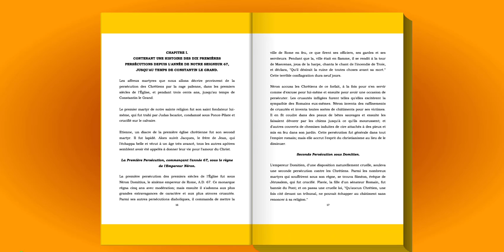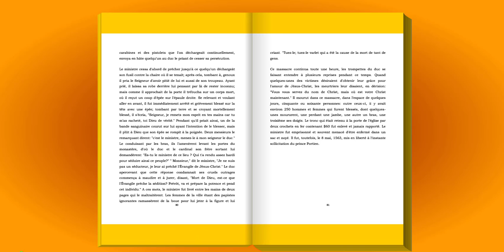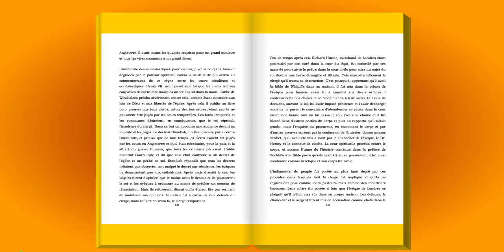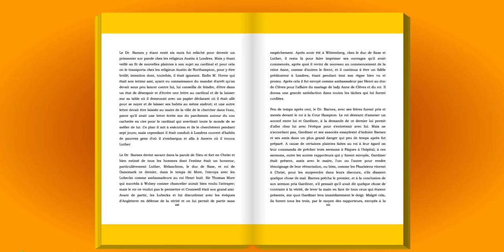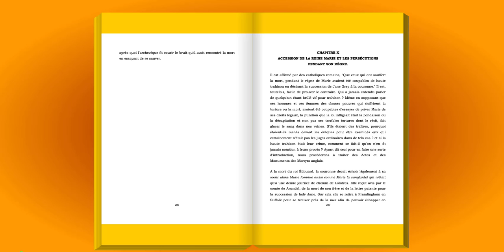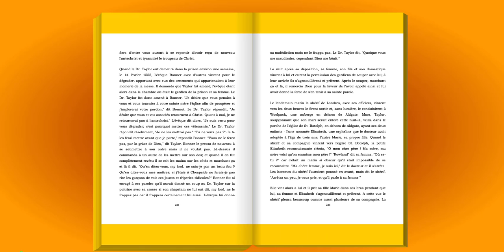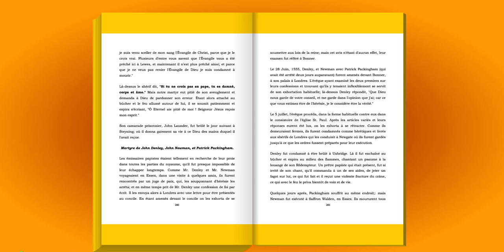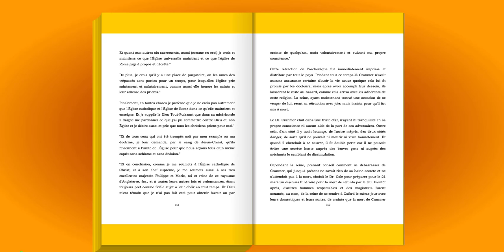LE LIVRE DES MARTYRS - DE JOHN FOXE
L'auteur de ces lignes a beaucoup voyagé ; il a porté ses pas en de nombreux pays et contrées, et c'est ainsi que certain jour il atteignit le fameux continent de l'Univers. Cet Univers est immense, spacieux, situé entre les deux pôles, au centre des quatre points cardinaux, coupé de montagnes et de vallées ; bref, il occupe une situation spéciale et privilégiée. Pour autant que j'aie pu m'en rendre compte, il est riche, fertile, bien peuplé, et l'air qu'on y respire est très doux.

Ses habitants n'ont pas tous la même couleur, ni le même langage, non plus que la même religion. Ils diffèrent autant sur tous ces points que les planètes diffèrent l'une de l'autre [à ce qu'on assure]. Les uns ont raison, les autres ont tort ; comme il arrive aussi dans les régions de moindre importance.

Dans ce pays, je viens de le dire, il me fut donné de voyager : je l'ai parcouru en tous sens, et cela longtemps, jusqu'au point de m'initier à la langue maternelle, aux coutumes et aux manières de ceux avec qui je vivais. Et pour dire la vérité, j'éprouvais de grandes jouissances à voir et à entendre ce qui se faisait en cette contrée, de sorte que je m'y serais volontiers fixé tout à fait pour y vivre et y mourir. (Tant j'étais conquis par ses habitants et leur activité) si mon Maître ne m'avait rappelé pour travailler sous ses ordres, et pour me demander compte de mon service.

Or, il existe dans ce noble pays de l'Univers une ville de grande renommée, comparable à un très précieux joyau : une corporation nommée Âme d'homme ; la construction de cette ville est si extraordinaire, sa situation si favorisée, ses privilèges si grands (je pense ici à ses origines) qu'on peut bien lui appliquer ce qui fut dit autrefois du Continent au sein duquel elle s'élève, « qu'elle n'a pas son égale sous les cieux. »